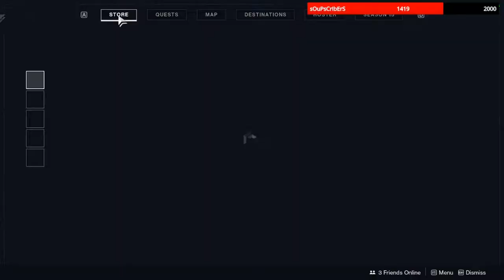Don't Watch Me Play Destiny 2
Playing destiny 2 live.